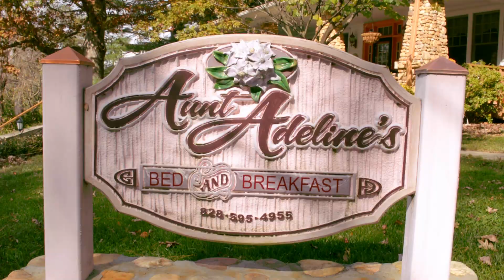Aunt Adeline's Bed and Breakfast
The premiere bed and breakfast destination in Hendersonville, NC.  Located within walking distance of downtown Hendersonville, the inn is situated within the historic Hyman Heights district of town.

Quiet, serene and a nationally recognized historic home, you'll find all the charm of antiquity mixed with all the modern convenience you could ask for.